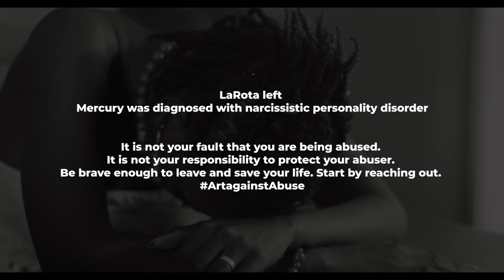LAROTA - X - MERCURY - BORA NIENDE (OFFICIAL VIDEO) [SMS SKIZA 5800805 TO 811]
Written & Composed by Larota & Mercury
Produced by GrandMastaTek
Kubwa Studios Production
Director Mac Choka
Ace Cinema